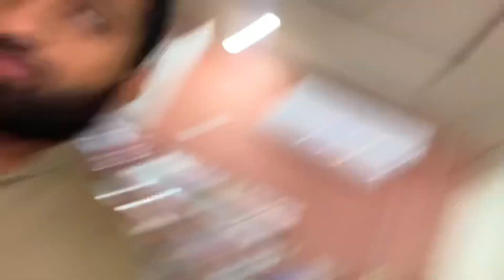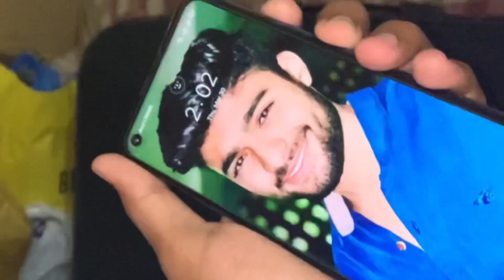Road Par Baitna Wala Mochi Lakho Business Men Sa Bahtar 🌎 | Har Kam Chod k Namaz Parhna Wala 🙏🕋 !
Allah Pak Har Apna Banda ko Apna gar Ana ki Sadat ata farmaye Baki Namaz Har hal mn ada kiya kra Jaisa k Yai Gareeb Logo Ki Tarf Daikha
Baki Allah Pak Na Har apna Banda sa Wada kiya hai Rizk ka Uski kabi nhi Tension Leni